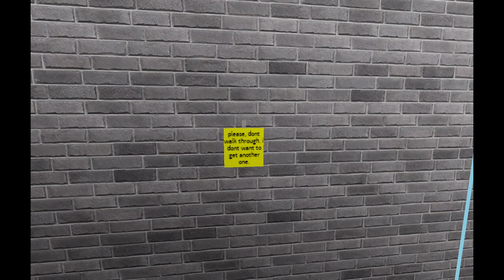Clapham Woods (ROBLOX TRAILER 3)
This is a trailer for a game that my friend is making! (@Boo )
This is trailer 3!